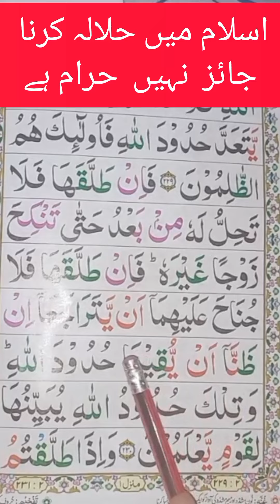اسلام میں حلالہ کرنا جائز نہیں حرام ہے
اسلام میں حلالہ کرنا
جائز  نہیں  حرام ہے

اگر آپ گھر بیٹھے آن لاین قرآن مجید سیکھنا چاہتے ہیں تو ہم سے رابطہ کریں۔
صرف خواتین اور بچوں کو بلکل مفت قرآن پاک کی تعلیم دی جاتی ہے ۔
ہمارا رابطہ نمبر ہے ۔